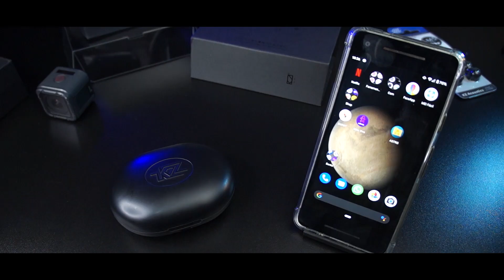KZ E10 REVIEW COMPLETãO BR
Qualidade é o nome dessa empresa, dessa vez, recebemos no estúdio essa fone TWS que na minha opinião, é o melhor do mercado até o momento.
Vamos de review do KZ E10...